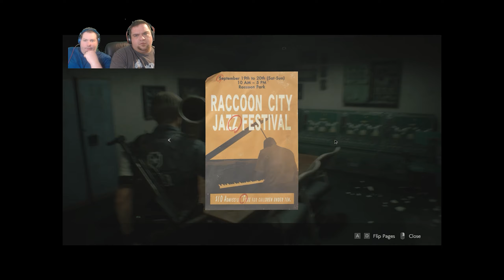R.A.G.E Presents: Resident Evil 2 #8 ENGAGE THE RAGE!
R.A.G.E Presents Resident Evil 2!